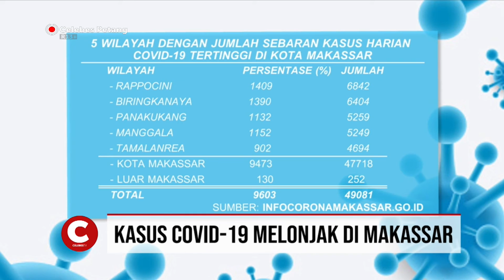Jumlah Kasus Harian Covid 19 di Makassar Melonjak, ini Langkah Antisipasi Kadinkes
Kasus Covid-19 Kembali Meningkat di Sejumlah Daerah di Indonesia, Salah Satunya Terjadi di Kota Makassar. Per 8 Februari 2022, Total Kasus Covid-19 Mencapai 285 di Kota Makassar.